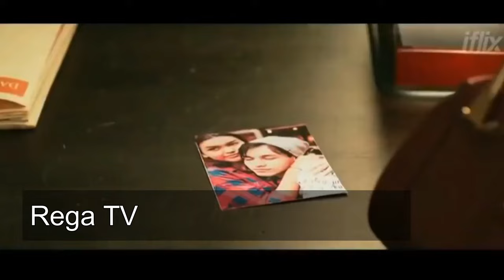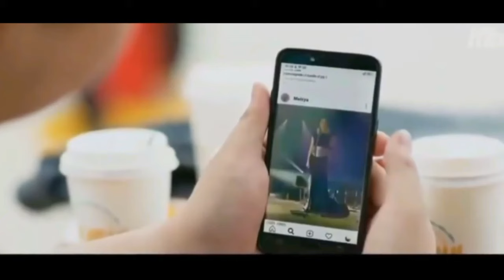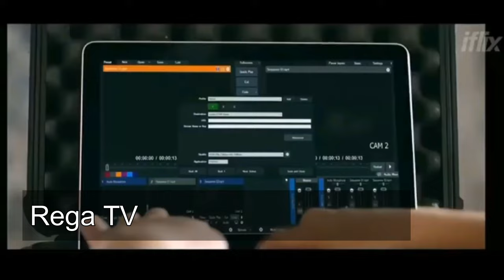FILM INDONESIA HIT & RUN alur cerita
cerita film terbaru, alur cerita film perang, alur cerita film action indonesia subtitle indonesia, alur cerita film perang sub indo, alur cerita hit and run, jo taslim, film action Indonesia